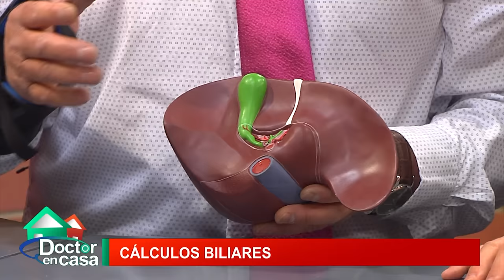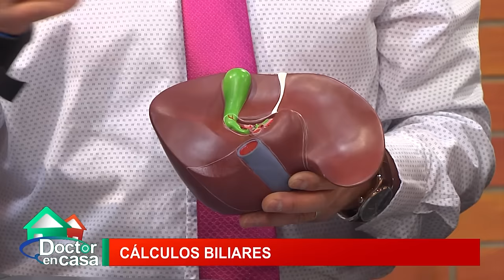Cálculos biliares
Los cálculos biliares son depósitos duros de líquido digestivo que pueden formarse en la vesícula biliar. La vesícula biliar es un órgano pequeño con forma de pera que se encuentra en la parte derecha del abdomen, justo debajo del hígado. La vesícula biliar contiene un líquido digestivo llamado bilis que se libera en el intestino delgado.